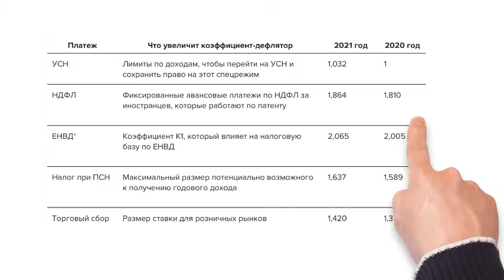Появились коэффициенты-дефляторы на 2021 год